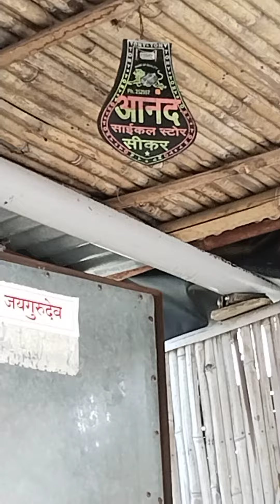mil Gaye रमेश बाबू एक चुटकी सिंदूर तो नहीं लेकिन रबर की बिंदी की कीमत जानी पंक्चर होने पर।